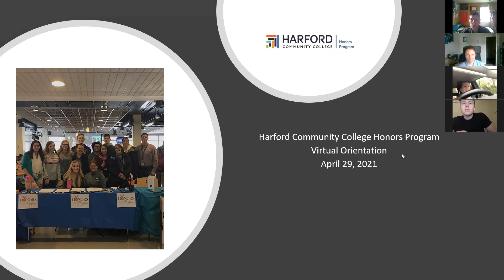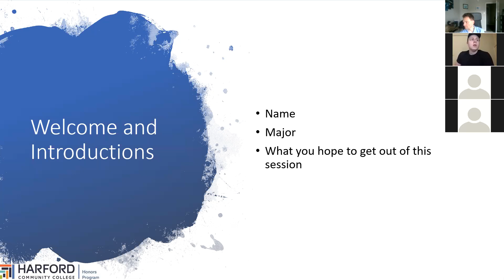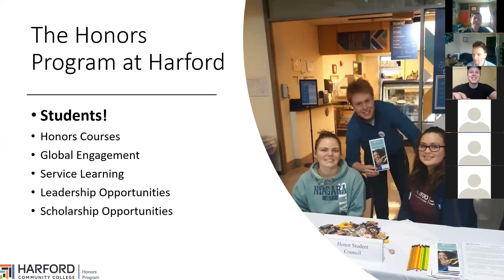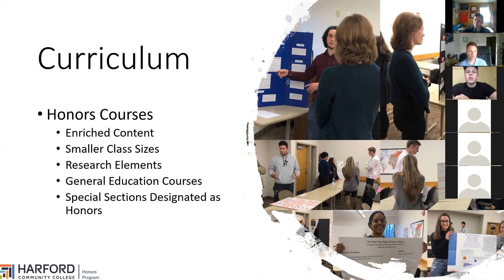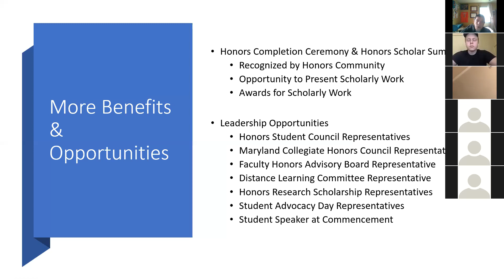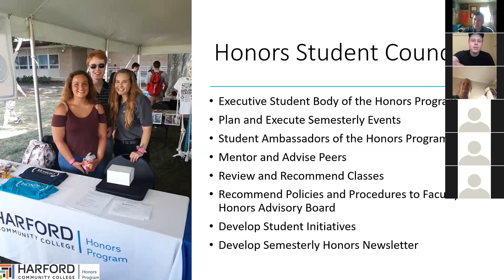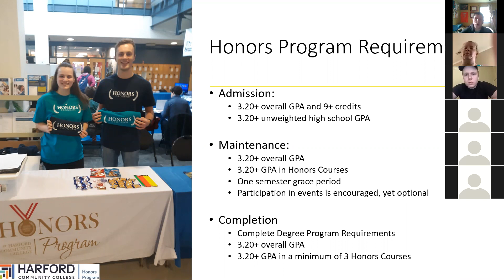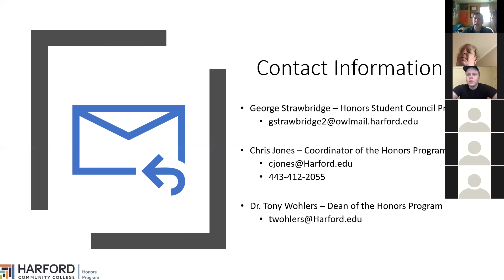Honors Orientation April 29 2021